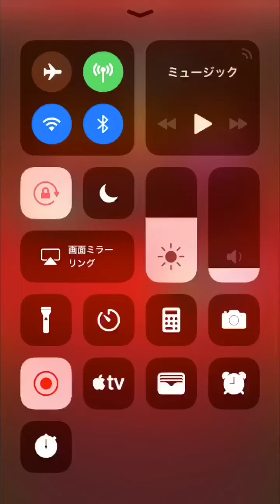「モンスト」ツクヨミに五右衛門使ったらとんでもねーw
ladies＆gentlemanどうもドラム佐々木＆アシスタントのBGM君です。いつも動画見てくれてありがとうございます。